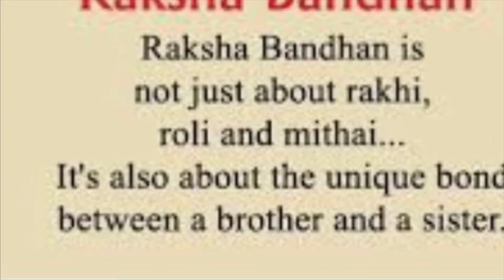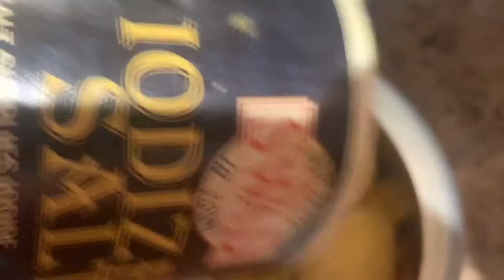AMERICA MAI HMNE ESHE KIYA RAKSHA BANDHAN CELEBRATE 😊 | Indian YouTuber in USA....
Happy Raksha Bandhan to everyone.
Hello everyone
Welcome to my YouTube channel Bhawna in USA.So guys watch this vlog till end to know about how we celebrated Raksha Bandhan in America.If you enjoy this vlog then please press the like button and do subscribe my channel.

Thank you everyone for love and support.

Travel With Thapliyal :channel link is below 👇🏻